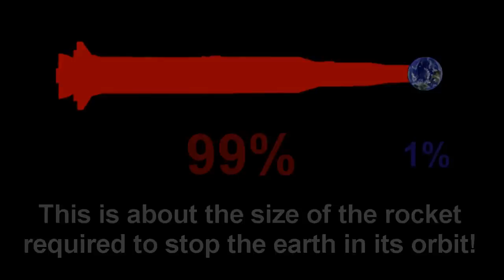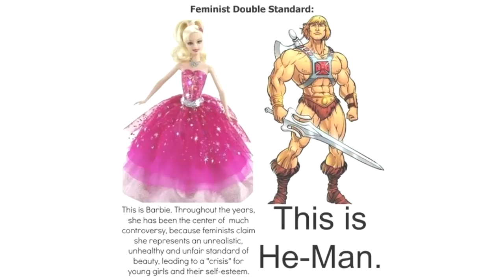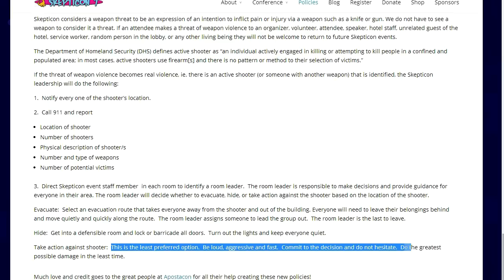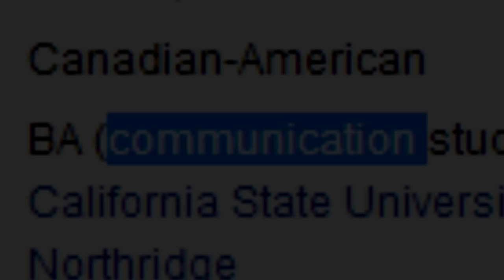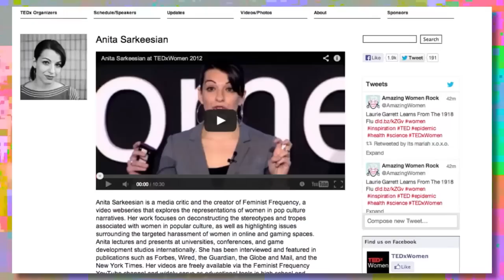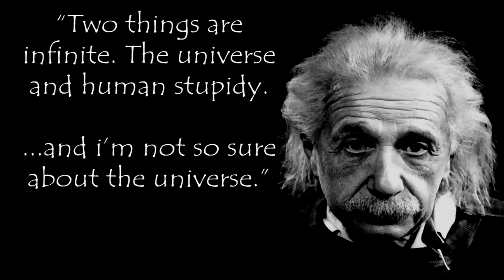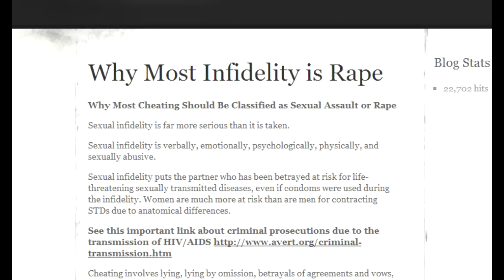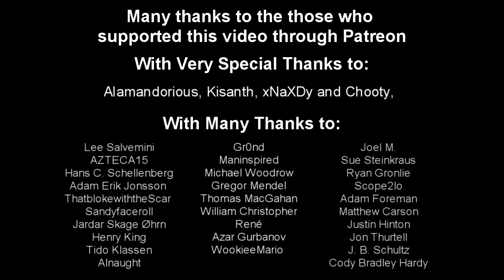Does 'maybe' mean no?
If no one does anything, nothing will change.

This is true no matter if you are talking about the spread of pseudo-science, creationism, or social justice warrior BS.
If no one tackles it, nothing will change, and you will inevitably that infection will spread.

InternetAristocrat has recently put out some excellent videos on how this stuff has corrupted and poisoned the gaming community.

Aronra uses the exact definition of feminism to call himself a feminist.  However when presented with the exact definition of libertarianism from the same dictionary (a person who advocates liberty, especially with regard to thought or conduct.), he will not call himself a libertarian- 'because libertarians are nuts'. Thats a pretty contrived way to call yourself a feminist.